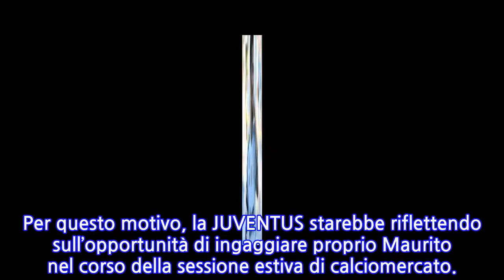Calciomercato Inter, Marotta e Paratici al lavoro: lo scambio Icardi-Dybala…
“Mi trovo bene a giocare insieme a DYBALA“.